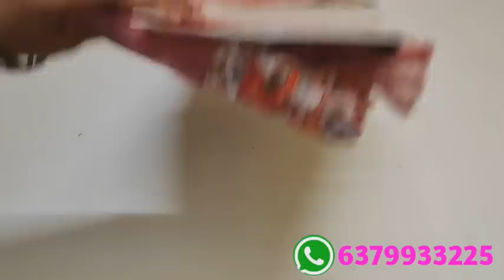Most wanted sarees collection// (17/10/22) deepa's collection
Hi friends
Welcome to Deepa's collection
video upload timings:
Morning 10.30am
Evening    6.30pm

Ask availability of the sarees with code number Or saree screen shot including video date..

whatsApp chat timming
9 am to 9 pm

Return policy:
Damage only return acceptable.
OPENING VIDEO MUST.